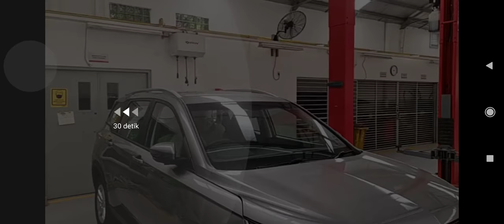Ok, kembali lagi di B CHANNEL